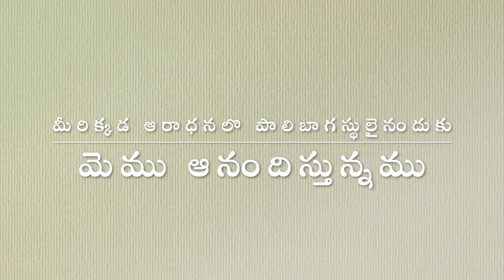TELUGU WORSHIP || 24th May 2020 || BETHEL || SERMON - PR FINNY ABRAHAM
OUR PRAYER IS THAT YOU WILL BE ROOTED IN CHRIST AND HIS WORDS WILL REMAIN IN YOU